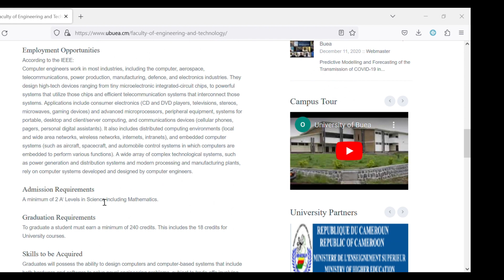Programs offer at the Faculty of Engineering and Technology (FET) University of Buea.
The faculty of Engineering and Technology (FET) at the university offers several engineering programs.

Dateline to register for exam: 11th September
Examination Date: 13th September